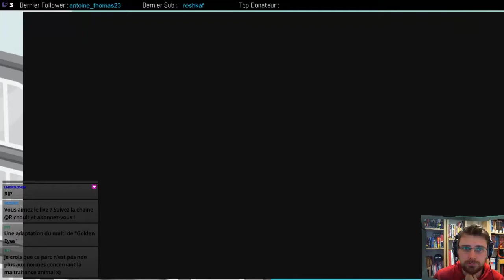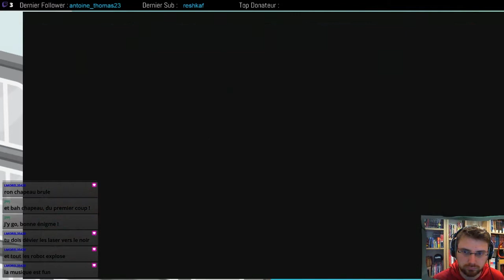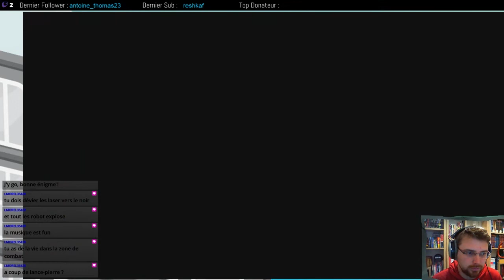Let's Play - Spy VS Spy - Episode 3/8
Let's play FR sur Psy VS Spy (Playstation 2).